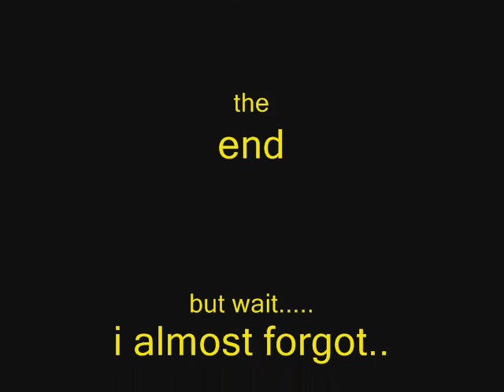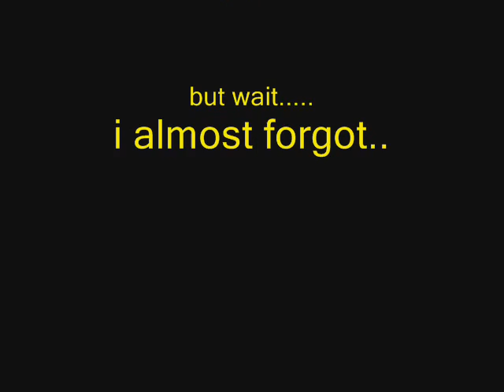At the OKC zoo!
our family trip to the zoo